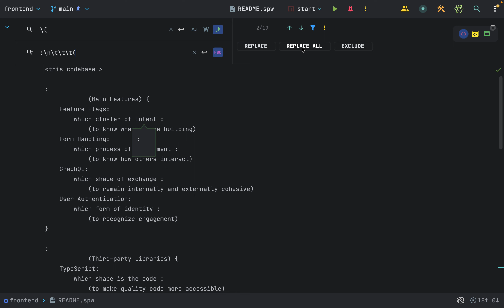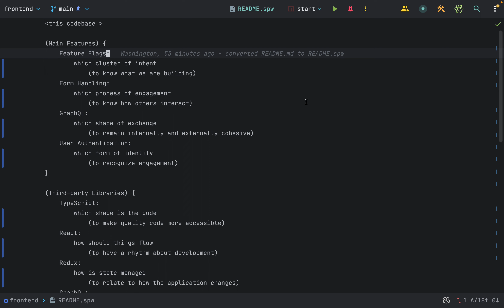Devlog | expansion session | Begin elaborating the readme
I recently converted my readme file into spw so I can make it easier for AI to assist describing this codebase.

Now I'm preparing to elaborate each section.